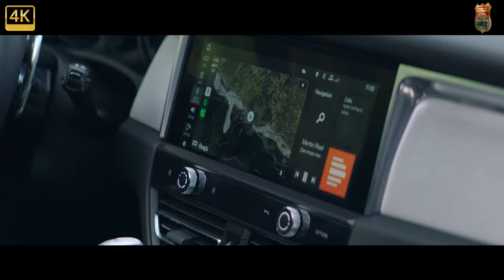⛽2022 PORSCHE MACAN S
The Macan made its first appearance in the market in 2014 and went on to outsell even the iconic 911 3-to-1 in 2017. The popular Porsche SUV was originally nicknamed the “Cajun” which is a cross between the words Cayenne and Junior, but the Macan has now come to be seen as a large 911 instead of a small Cayenne. The SUV is attracting new clients to the brand and it is estimated that 80 per cent of all Macan buyers are new Porsche customers.